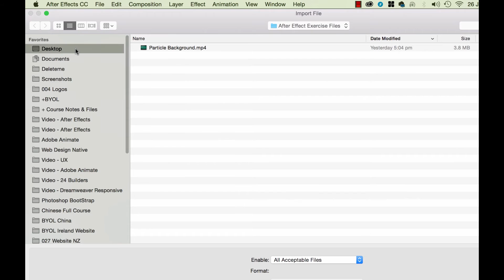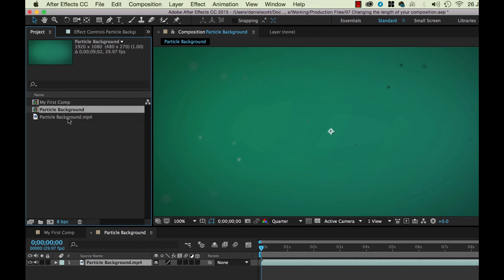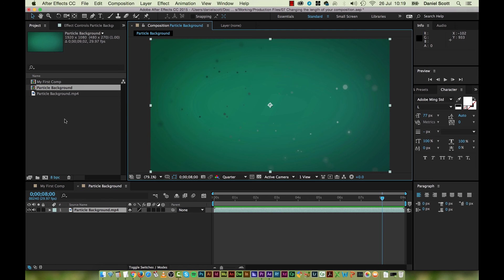08/51 | Matching composition to video size in Adobe After Effects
Matching composition to video size in Adobe After Effects
Hi, in this video were going to look at making a comp automatically form the video that you might already have. So in the first video there, or the last one we look at making a new composition and that might be because you're just going to start new composition, you're going to start making your own type animation, its going to be full on motion graphics, no actual live video.